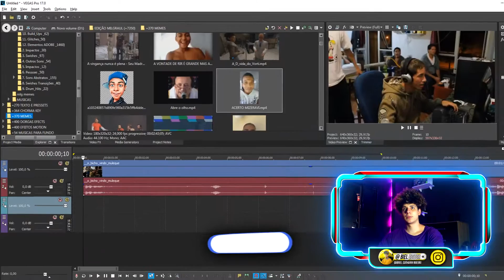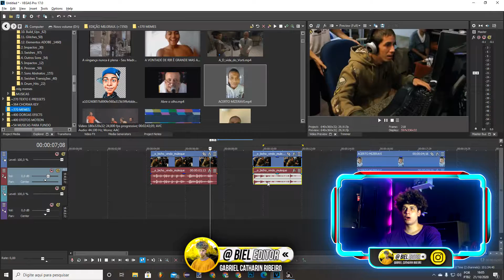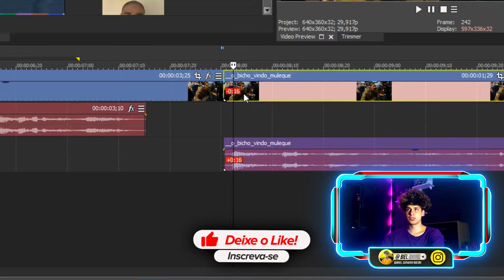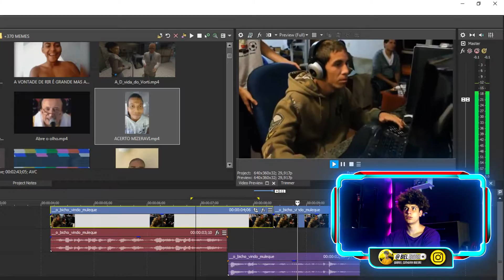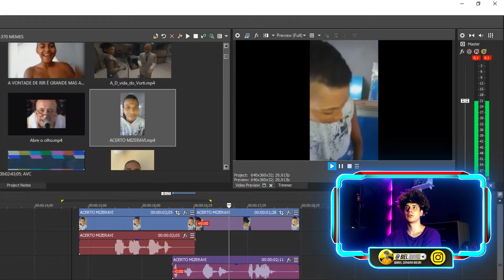J CUT,Oque é e Como Fazer No Sony Vegas De Forma Profissional E Rápida [Tutorial Vegas Pro 17] 2020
Os j cuts sao recursos muito usados no cinema. O L cut é um tipo de corte que acontece quando o áudio do primeiro corte se prolonga e é transferido para o segundo. Já o J cut é o contrário, ele acontece quando o áudio do segundo corte começa antes, ele é antecipado, o som chega para o espectador antes da imagem aparecer.

No vídeo te ensino os passos para você fazer os famosos j cuts usando o Sony Vegas.

Também temos o jump cut no vegas que é um corte que é feito em uma parte do vídeo que não tem som ou uma parte que você errou enfim.